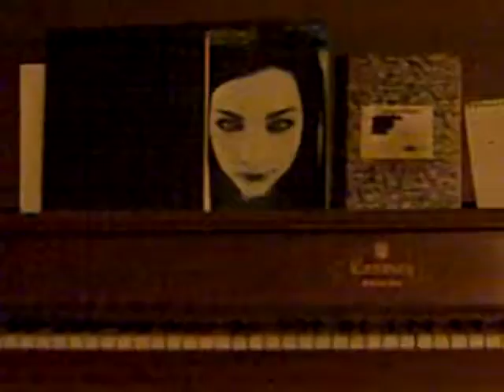BLAME!!! Day 106 (11/2/10)